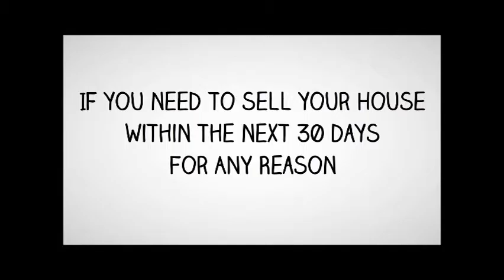Sell My House Fast Lancaster PA - We Buy Houses Fast for Cash Lancaster PA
Are you saying, sell my house fast in Lancaster?

We are a group of cash investors who look to buy single family or multi-unit houses fast, as is. No need for you to make repairs, paint or clean up.

We will assess your property, the situation and the neighborhood and make you a fair cash offer for your house.
Then, if you're looking for someone to buy my house for cash in Lancaster, we can make you a fair cash offer.

Cash for Houses Lancaster PA and we pay cash for houses in Lancaster fast.

We buy Lancaster PA houses fast for cash, so...

Sell My House fast Lancaster PA and we buy my house for cash Lancaster.

Remember, we buy houses fast in Lancaster PA... just say I need to sell my house fast and we get the job done quickly.

I need to sell my house fast Lancaster how can I sell my house fast in Lancaster PA.

sell my home Lancaster
sell your home fast
buy ugly houses
i buy ugly houses
sell my home fast
sell my home on the internet
sell your house online
quick home sale
we buy ugly houses
we buy houses cash Lancaster
we buy ugly house
we buy houses fast
we buy house quick
we buy houses for cash
cash for homes
i need to sell my house
i buy houses for cash
sell a house quick
sell property fast
buy my house fast
we will buy your house
buy houses for cash
we buy your house
sell property quickly
quick house sale
buy my house now
we buy your home in Lancaster
we buy properties
sell my property fast
sell your house for cash
need to sell my house fast
buy my house for cash
I need to sell my house fast
buy my house quick
selling a house quickly
Cash for houses Lancaster
sell house fast Lancaster
Cash for Lancaster houses
who buys houses for cash
fast house sale Lancaster
sell home fast
sell home quick
we buy your home
sell my house on the internet
sell home quickly
quick home sale
we buy houses Lancaster
sell house quick
sell my house today
we buy property
quick sale homes
we buy properties
sell your property fast
selling your home fast
how to sell house quick Lancaster